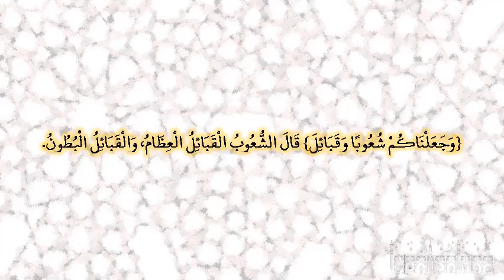صحيح البخارى - كتاب المناقب - 3489 - باب قول الله تعالى: {يا أيها الناس إنا خلقناكم من ذكر وأنثى...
صحيح البخارى - كتاب المناقب - 3489 - باب قول الله تعالى: {يا أيها الناس إنا خلقناكم من ذكر وأنثى وجعلناكم شعوبا وقبائل لتعارفوا إن أكرمكم عند الله أتقاكم}
حدثنا خالد بن يزيد الكاهلي، حدثنا أبو بكر، عن أبي حصين، عن سعيد بن جبير، عن ابن عباس، رضى الله عنهما‏.‏ ‏{‏وجعلناكم شعوبا وقبائل‏}‏ قال الشعوب القبائل العظام، والقبائل البطون‏.‏